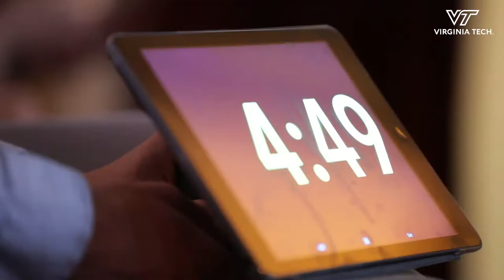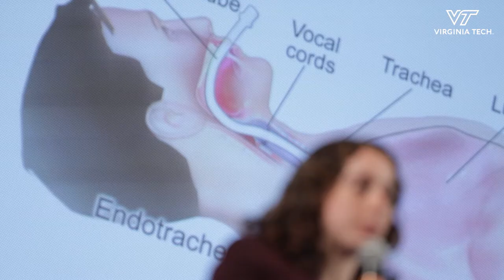Virginia Tech Entrepreneur Challenge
A lively audience of more than 500 students, alumni, and corporate representatives cheered on 12 finalist teams as they pitched their business ideas for a shot at $60,000 in prizes.